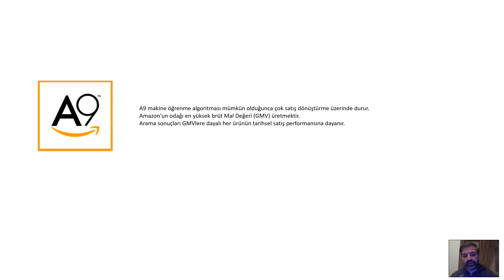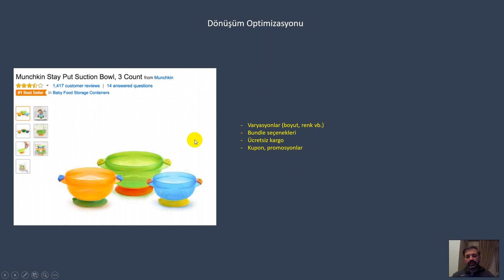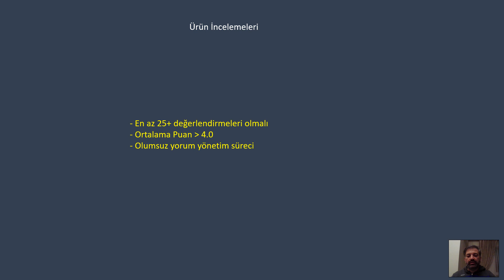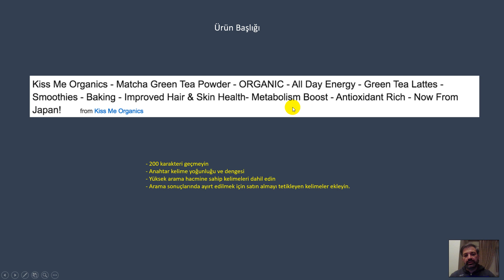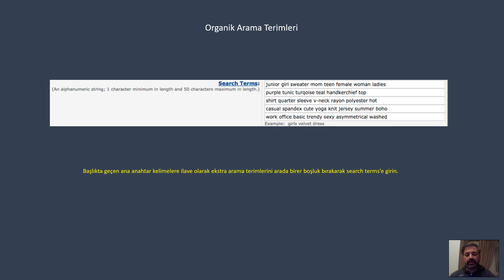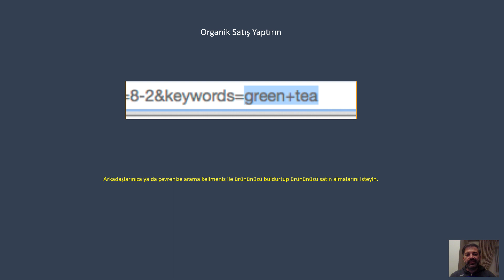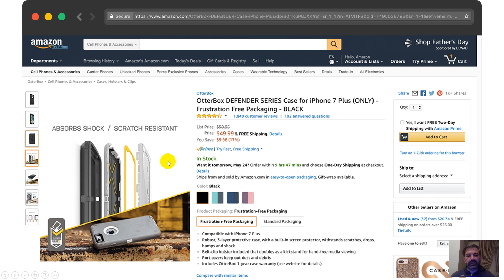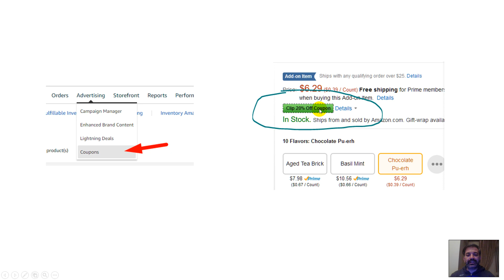Amazon'da Daha Fazla Satış İçin Ürün Listesi Optimizasyon İpuçları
Amazon'da satışa sunduğunuz ürünü daha fazla satmanız için ürün listesi optimizasyon ipuçlarını bu eğitim videomuzda bulabilirsiniz.